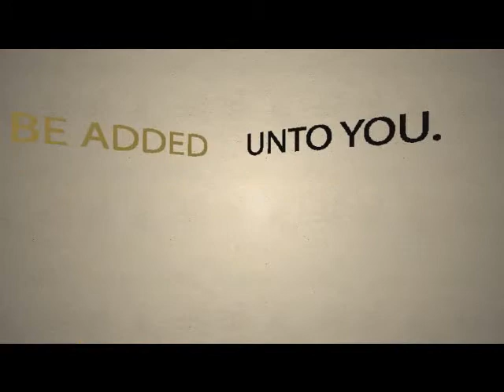LTBL Discernment 2 pt 1 ch 17